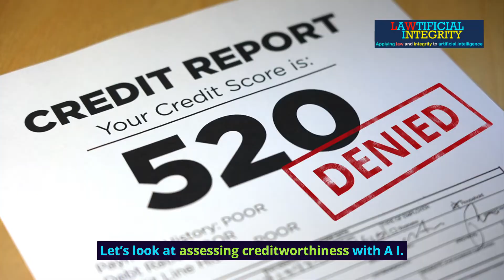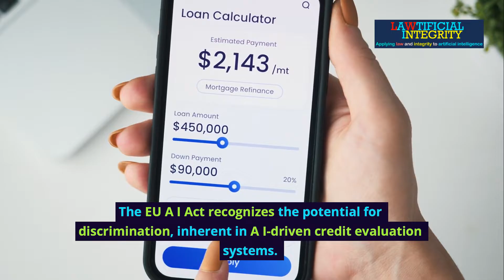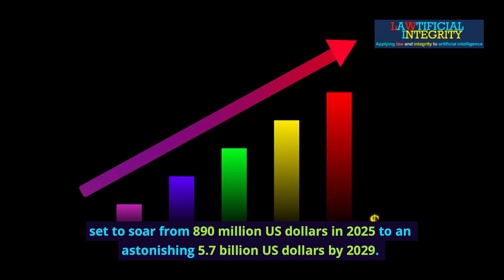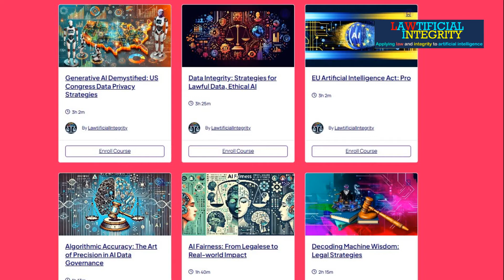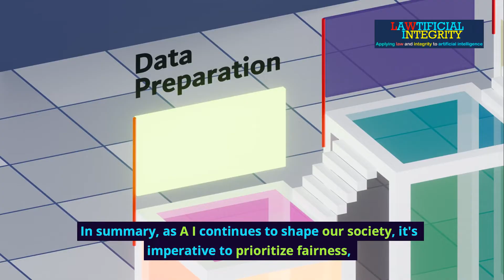EU AI Act: Social Implications of AI in Credit Evaluation and Insurance Assessments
Find out! How the Use of AI in Credit and Insurance Sectors Impacts You Socially

Welcome to 🌐 lawtificialintegrity.ai - Applying Law and Integrity to Artificial Intelligence!

⚡️ AI is taking over industries. Are you ready to take charge? As AI powers decisions in healthcare, finance, and defense, the stakes have never been higher. Inclusion or discrimination. Safety or catastrophe. Fairness or bias. The difference? You.

💥 The AI governance market is exploding - from $890M in 2025 to $5.7B by 2029. This isn’t just growth - it’s a call for leaders who can navigate complex laws, ethical dilemmas, and regulatory demands. Will you be one of them?

🚀 Lawtificial Integrity delivers more than just knowledge. Dive into dynamic training videos, real-world AI Wargames, and expert-led insights designed to elevate you as a credible human-in-the-loop professional.

💡 Why follow? Because we don’t just talk AI law and ethics - we show you how to apply them in real-world scenarios. With roots in a University of Cambridge masters degree covering AI regulation, law, and ethics, and years of experience at top-tier global law firms, we’re here to help you lead with integrity.

🔥 Because artificial intelligence needs human integrity.

We'd love to hear from you - drop a comment for us!

About: In this video, we examine the social implications of AI in Credit and Insurance sectors